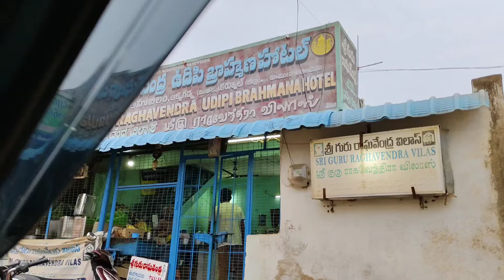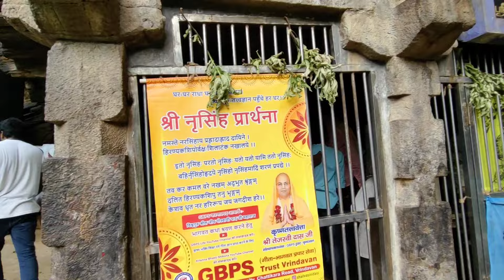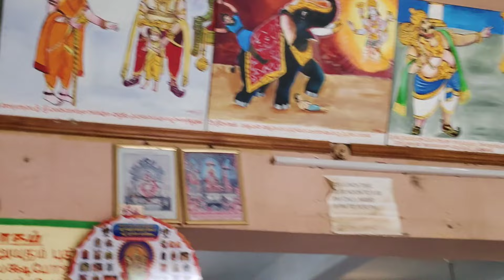ஜ்வால நரசிம்மர் நோக்கி ஒரு பயணம் ஆச்சரியம் மட்டும் சம்பவங்கள்